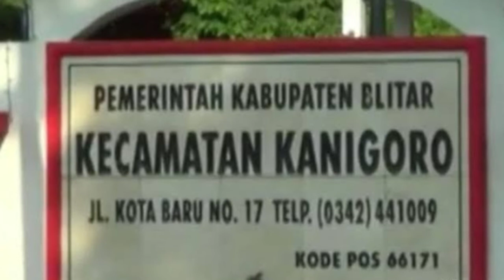Anak Kambing di Blitar Lahir Berwajah Manusia dan Bermata Dajjal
Anak Kambing di Blitar Lahir Berwajah Manusia dan Bermata Dajjal, Berita ini datang dari Kanigoro, Kabupaten Blitar pada 5 Juni 2021